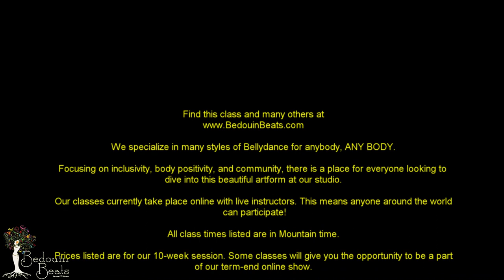Spring 2021 - FatChanceBellyDance® Style Level 2-3 with Props: Basket with TriDevi @ Bedouin Beats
Song: "Sogonie" by Dikanda

FATCHANCEBELLYDANCE® STYLE LEVEL 2-3 with Props: BASKET with TRIDEVI - THURSDAYS 6:30PM-8:00PM

Starts: Thursday, April 8, 2021
Time: 6:30PM-8:00PM
Duration: 10 weeks
Recital: TBA

PLEASE NOTE: Our Spring session classes take place ONLINE in a web-conference format. We will send “room” links through Zoom (please download in advance ) to those who register. This also opens our offerings to students across the globe! Thank you for your patience as we make this transition in an effort to continue providing you with the joy of dance.

**All class times are Mountain Standard Time**

FCBD® with props- Baskets!-The Finale! We spent the winter session adding to our Basket dialect and building our skills in holds and transitions, crafting dynamic combinations, and learning to lead with confidence. In this final class of our Basket Trilogy, we will consolidate all we have learned and finish off with some brand new fast and slow dialect for Basket, including favourites like the waterpot and the wrap turn!

Students must be familiar with the foundational vocabulary of FCBD® for this class, which is best suited for level 2-3, or by permission from the instructors. For this class you will need a round Ugandan basket or similar substitute at least 14 to 16” in diameter that can be balanced on the head. For basket resources, contact the instructors.

Volume Discount for Multiple Registrations

When you register for for more than 1 class valued at $150 you can apply the the class discounts as follows. Please also note; due to classes going online, we have lowered the prices to reflect the change.

First class value $150 = no discount
Second class value $135 = $155 or $15 discount
Third class (or more) value $120 = $135 or $30 discount
Classes valued at $125 or $135 do not apply for the discount.
To get your discount please choose from the drop down menu.

This video is using music with the permission of both SOCAN and ReSound licenses.